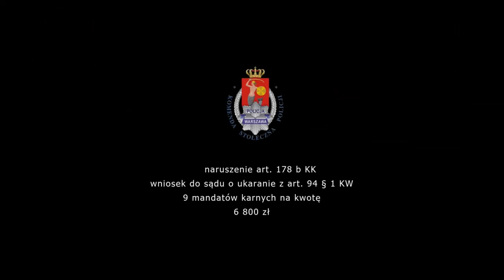Uciekał, dostał 9 mandatów na sumę 6800 zł, jego sprawa skończy się w sądzie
Policjanci zatrzymali obywatela Włoch, który popełnił kilka wykroczeń w ruchu drogowym i nie zatrzymał się do kontroli. Jak się potem okazało, 45-latek nie miał prawa jazdy. Mężczyzna został ukarany mandatami, wnioskiem do sądu i zarzutami za niezatrzymanie się do kontroli, za co grozi kara do 5 lat pozbawienia wolności.

W sobotę po godzinie 18.00 policjanci pełniący służbę ponadnormatywną na terenie Gminy Michałowice zauważyli na ul. Komorowskiej w Pęcicach Małych motocyklistę, który przejechał na czerwonym świetle.  Policjanci użyli sygnałów świetlnych i dźwiękowych w celu zatrzymania kierującego do kontroli, ten jednak nadal uciekał. Poruszał się ulicą Sokołowską w kierunku Wypęd, popełniając kilka wykroczeń w ruchu drogowym. Policjanci kontynuowali pościg. Przed wjazdem na rondo motocyklista wywrócił się. Na szczęście nie odniósł żadnych poważnych obrażeń. Po swoich „eskapadach” został zatrzymany. Po badaniach lekarskich został osadzony w policyjnym areszcie.

Podczas sprawdzania w policyjnych systemach okazało się , że 45-letni obywatel Włoch nie posiada prawa jazdy.

Popełnił 9 wykroczeń w ruchu drogowym, za co został ukarany mandatami karnymi na łączna kwotę 6800 zł.

Za brak uprawień skierowany zostanie wobec mężczyzny wniosek o ukaranie. Oprócz mandatów i wniosku dochodzeniowcy z Michałowic przedstawili 45-latkowi zarzut niezatrzymania się do kontroli. Mężczyzna przyznał się do zarzucanego mu przestępstwa.

Postępowanie nadzoruje Prokuratura Rejonowa w Pruszkowie.